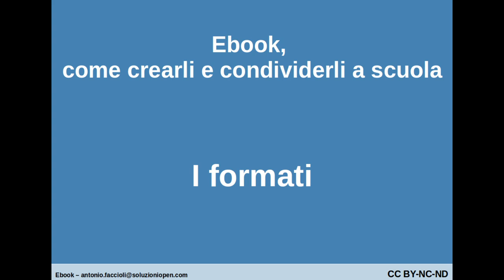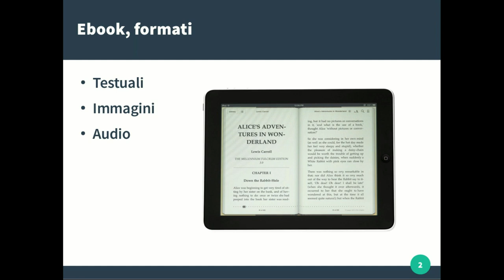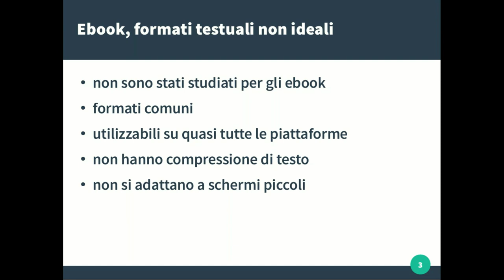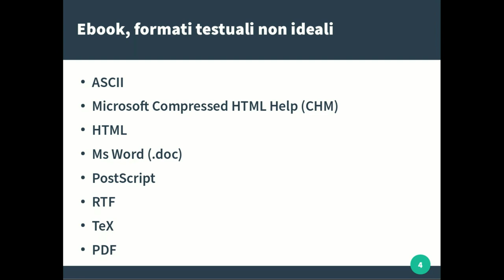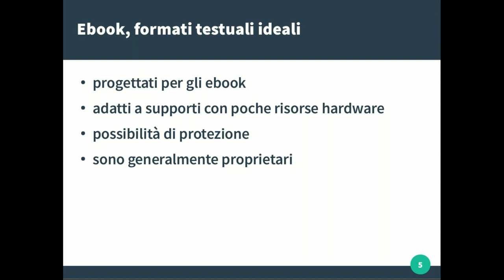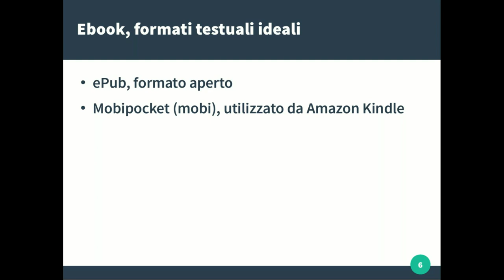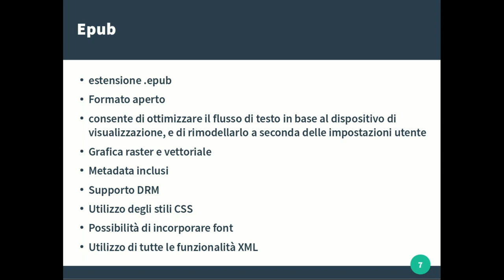02 Ebook - formati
Videocorso su come creare e condividere gli ebook a scuola. In questa sezione vengono trattati i formati.